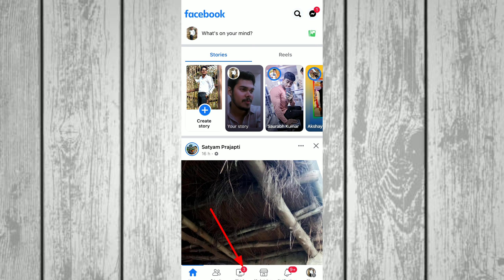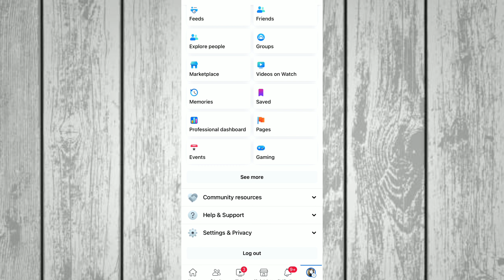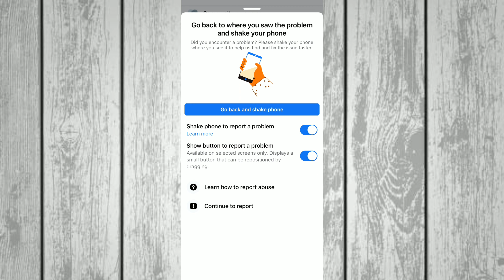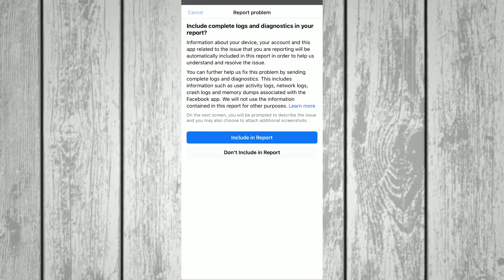facebook watch video not showing ! facebook par watch video ka option kaise laye 2023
facebook watch video icon not showing ! facebook par watch video ka option kaise laye

Facebook me watch ka option kaise laye ! Watch option not showing in Facebook 2023

facebook me watch ka option kaise laye,
facebook me watch video ka option kaise laye,
facebook me watch video ka option kaise laye 2022,
facebook group me watch party ka option kaise laye,
facebook me watch now ka option kaise laye,
fb me watch ka option kaise laye,
facebook me watch wala option kaise laye,
fb par watch ka option kaise laye,
watch not showing in facebook,
watch option not showing in facebook,
watch not showing on facebook,
watch icon not showing on facebook,
watch video icon not showing in facebook,
mi watch lite not showing in app,
mi watch connection problem,
mi watch lite doesn't connect,
how to fix facebook watch not showing,
watch video option not showing in facebook,
facebook watch not showing on app,
facebook me video ka option kaise laye,
facebook me video ka option kaise laye 2022,
facebook me video ka option kaise laye new update,
facebook lite me video ka option kaise laye,
facebook reels video me follow ka option kaise laye,
facebook lite me video call ka option kaise laye,
facebook video me follow ka option kaise laye,
facebook me short video ka option kaise laye,
facebook mein video ka option kaise laye,
facebook mein video ka option nahin aata,
facebook mein video ka option nahin aata hai,
fb pe video ka option kaise laye,
facebook me shortcut bar me video ka option kaise laye,
fb me video ka option kaise laye,
facebook me video wala option kaise laye,
facebook me video ka option nahi aa raha hai,
facebook mein video ka option nahin a raha,
facebook mein video ka option kaise laen,
facebook mein video ka option kaise on karen,
facebook me live video ka option kaise laye,
facebook mein video ka option kyon nahin aata,
facebook mein video ka option kyon nahin aata hai,
fb me short video ka option kaise laye,
facebook short video me follow ka option kaise laye,
facebook ma video ka option kaise laye,
facebook me watch video ka option nahi aa raha hai,
fb me video ka option kaise laye 2022,
facebook mein video ka option nahi dikha raha hai,
facebook mein video ka option nahin a raha hai,
facebook ka video ka option kaise laye,
facebook me shortcut bar ka option kaise laye,
facebook video watch icon missing problem solve,
facebook video watch icon missing problem solve 2022,
facebook video watch problem,
facebook video watch problem solve,
use data to watch video facebook problem,
facebook watch video problem black screen,
facebook watch video for you problem,
facebook watch video full screen problem,
facebook watch video history delete problem,
facebook watch video settings problem,
facebook watch video loading problem,
facebook watch video open problem,
fb video watch problem,
facebook watch option not working,
facebook watch option missing,
fb watch problem,
how to solve facebook watch problem,
fb watch video loading problem,
facebook me watch video problem,
fb watch video option not working,
fb watched video not showing,
facebook watch page not loading,
facebook watch video option not showing,
facebook watch video option not available,
facebook watch option not show,
facebook watch option not available,
facebook video option not showing,
fb watch video option not showing,
video option not showing in facebook,
facebook watch video icon not showing,
facebook video icon not showing,
facebook page watch video button not working,
fb watch video option not showing tamil,
facebook watch video not showing,
my facebook video icon not showing,
facebook par watch ka option kaise laye,
facebook par watch video ka option kaise laye,
facebook par tv(watch) ka option kaise laye 2022,
facebook par watch ka option kaise laye 2023,
watch ka option kaise laye facebook par,
facebook par watch video kaise aayega,